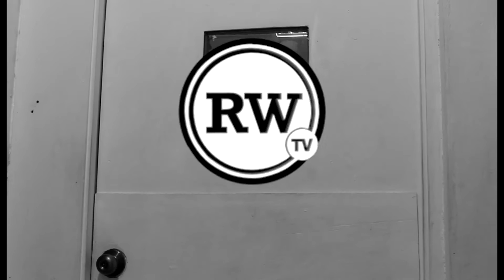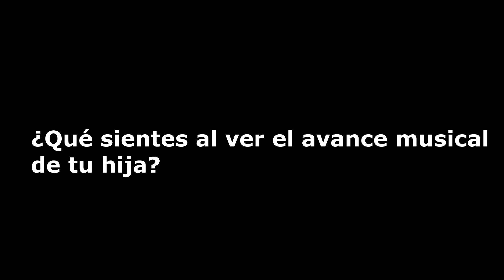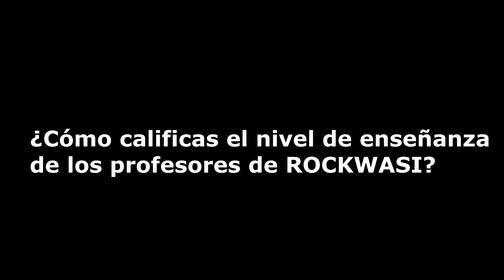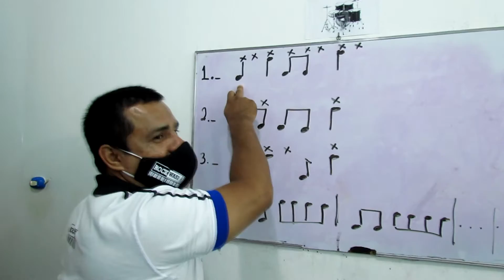ESCUELA ROCKWASI REVOLUTION #006 - PADRES DE ALUMNOS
Aprende Música en la Escuela Rockwasi Pro
Guitarra, Canto, Batería, Teclado, Bajo, Percusión Latina y Lectura Musical
✨ Clases Virtuales y Presenciales
✨Ven y estudia el instrumento que te identifica.
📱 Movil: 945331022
🏠 Jr. Lamas 147 Av. Circunvalación 1119 Tarapoto - Perú